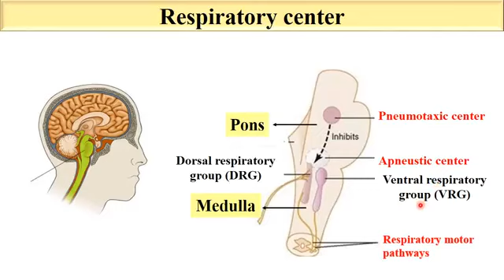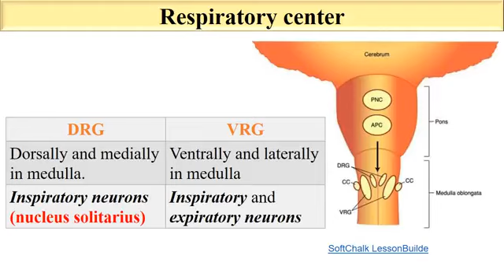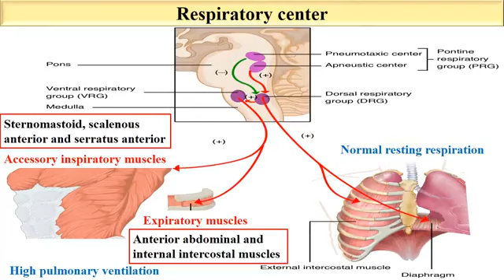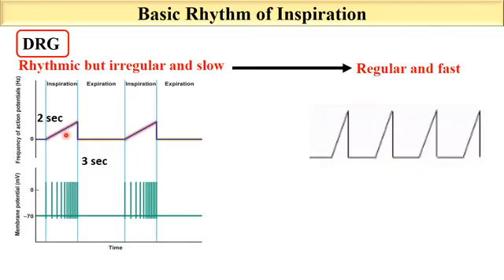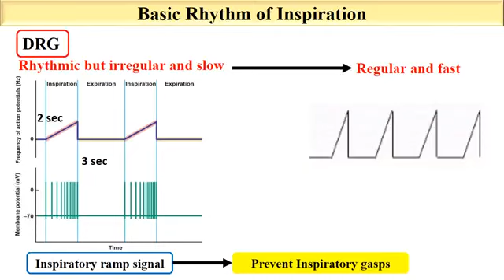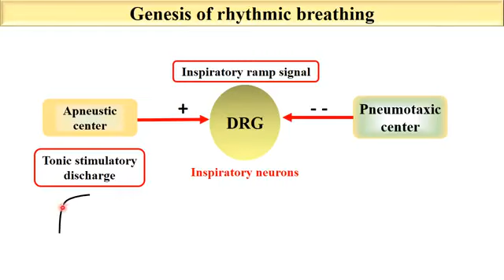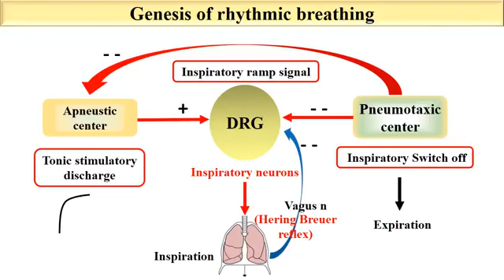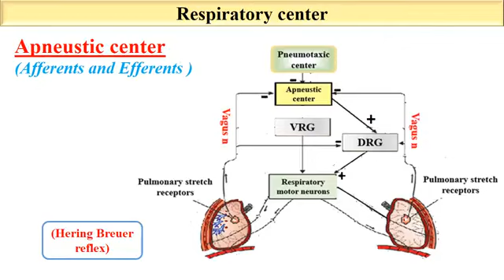MED.LEVEL2.RES.PHYSIOLOGY.RESPIRATORY CENTER OF BRAIN.LECTURE10